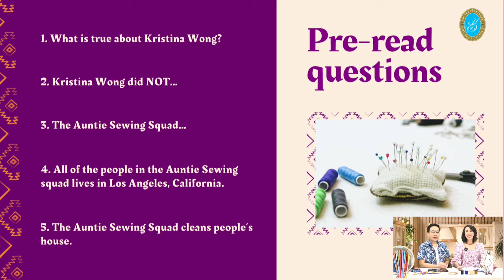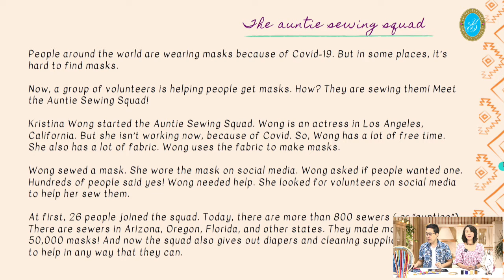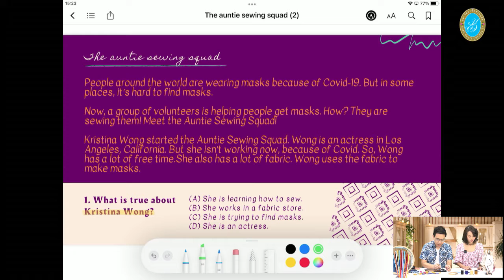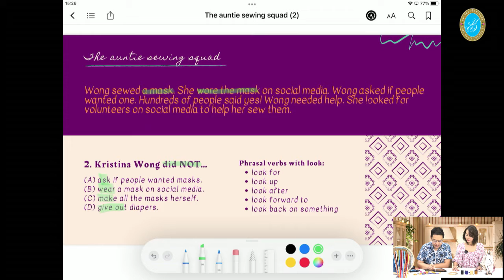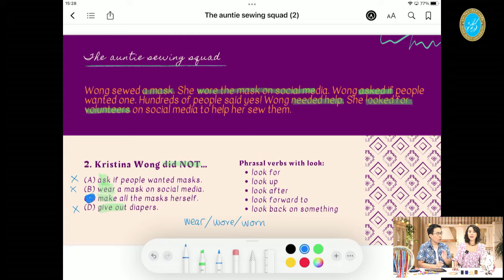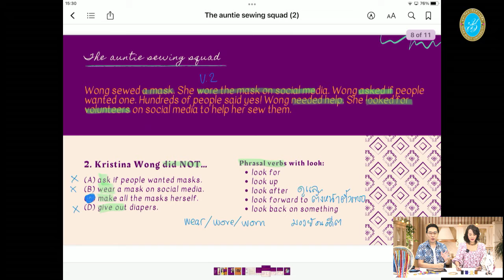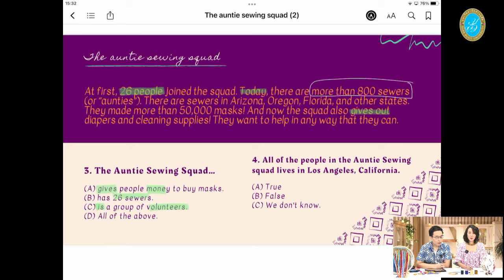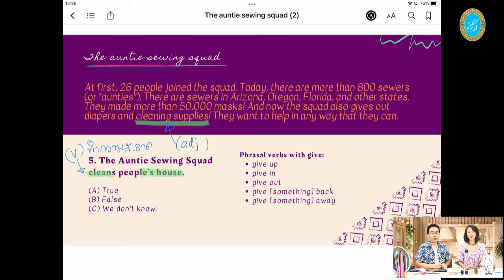EP.8 The Auntie Sewing Squad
“Reading with Art and Culture”
สถาบันภาษา ศิลปะและวัฒนธรรม มหาวิทยาลัยสวนดุสิต ชวนทุกคนไปปัดฝุ่นเทคนิคการอ่านภาษาอังกฤษ (Basic Level) ผ่านเกร็ดความรู้ด้านศิลปะการใช้ชีวิตในยุคปัจจุบัน มาเพิ่มสาระเบา ๆ ไปพร้อมกับความบันเทิงกับ ผู้ดำเนินรายการคู่เดิม: ดร.พันธรักษ์ ผูกพันธุ์ และ อาจารย์สัณฑิกา จงรักษ์ กันนะคะ รายการออกอากาศระหว่างวันที่ 1 - 29 พ.ค. 2565 ท่านผู้ชมสามารถติดตามรับชมรายการสดได้ทุกวันพฤหัสบดีและวันอาทิตย์ เวลา 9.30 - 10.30 น. ค่ะ